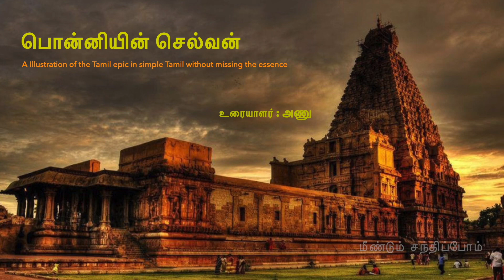Ponniyin Selvan |Part -3 Chapter 3 by Anu Prema